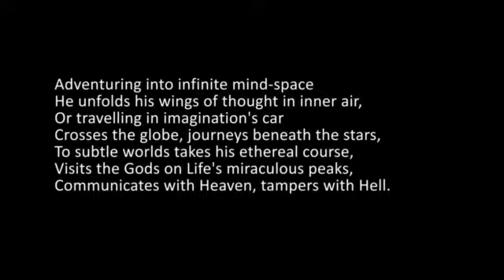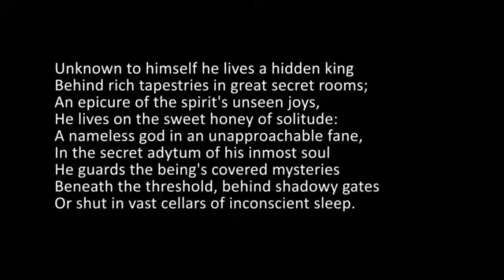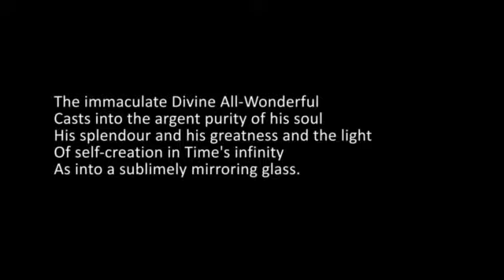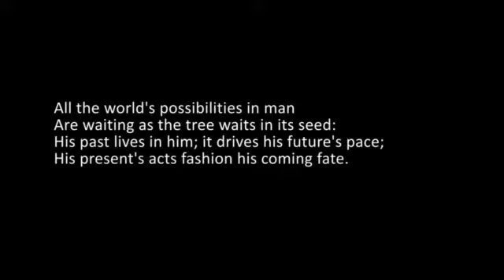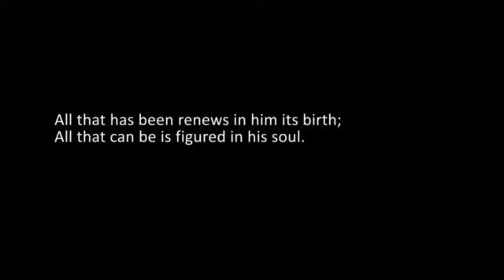THE ENGLISH OF SAVITRI BY SHRADDHAVAN BOOK 07 CANTO 02 LINES 185-313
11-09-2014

SAVITRI

BOOK 07 - THE BOOK OF YOGA

CANTO 02 - THE PARABLE OF THE SEARCH FOR THE SOUL.

LINES 185-313